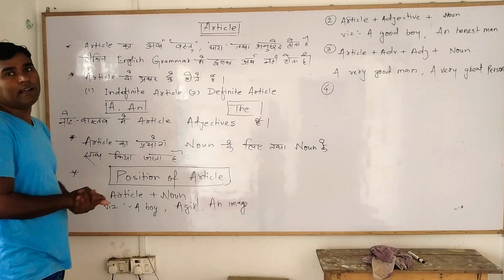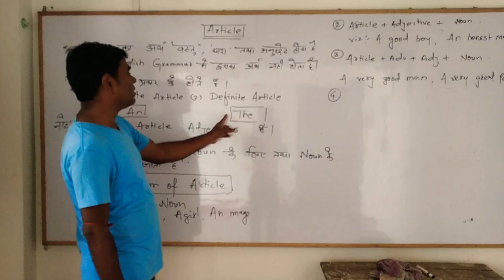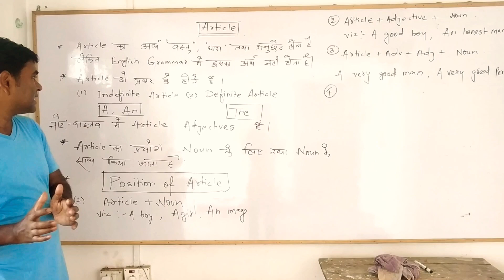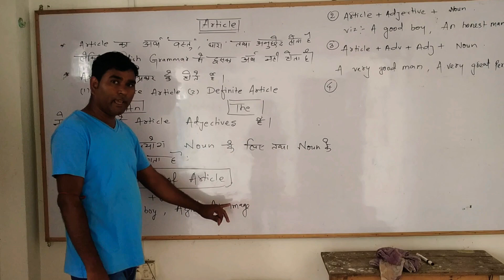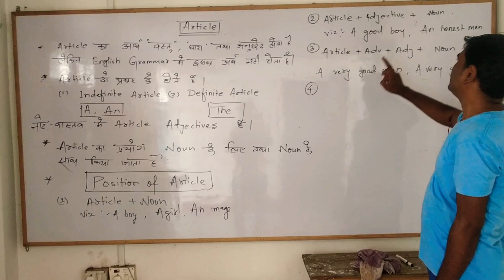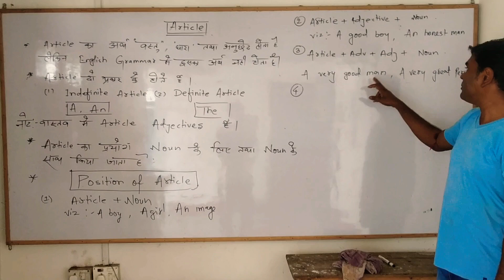Article, Kinds of Articles, How to Use a/an Articles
Articles in  English Grammar By M.A.SHAHIDI  sir